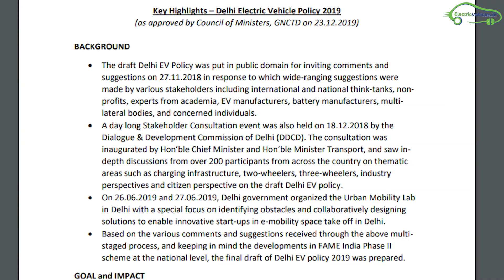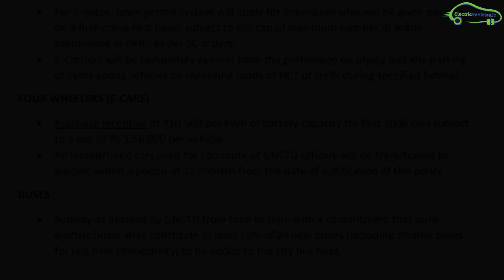Delhi EV Policy 2019 - No Road Tax, No Registration Fee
Delhi Electric Vehicle Policy 2019 Highlights:
Improving the air quality of Delhi
Incentives for Electric Vehicle Buyers
Setting up Charging Infrastructure
Job creations
Avoid Oil Imports